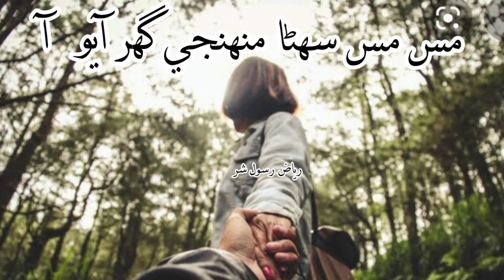Mas mas suhna muhji ghar ayo aa Full Song Gul Hassan thaheem